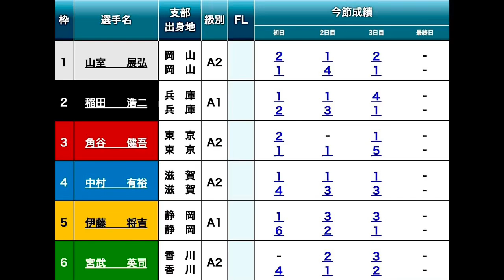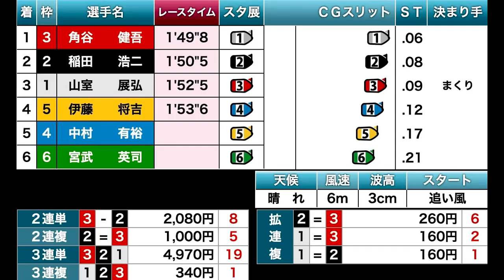【浜名湖競艇優勝戦】大波乱①山室②稲田③角谷⑥宮武らベテラン揃いの注目優勝戦